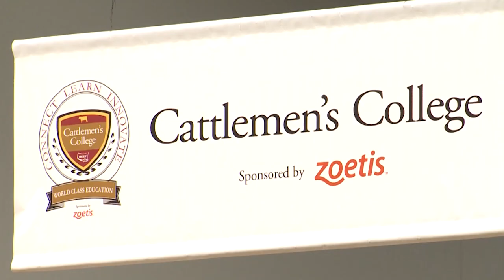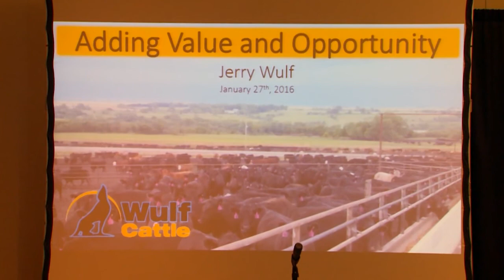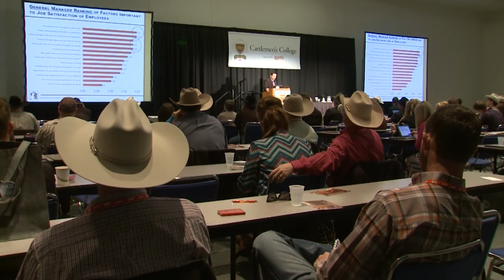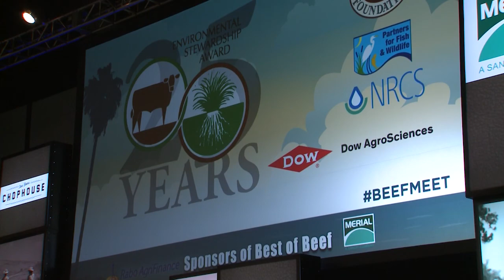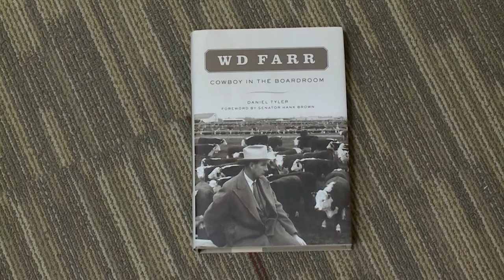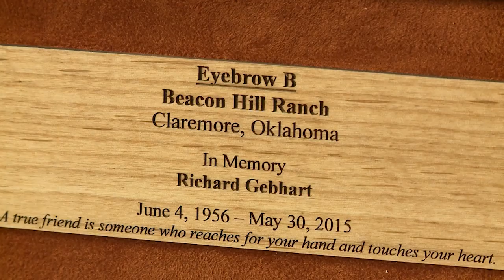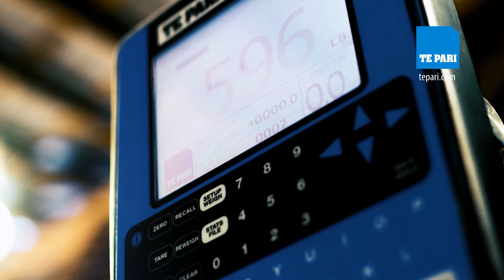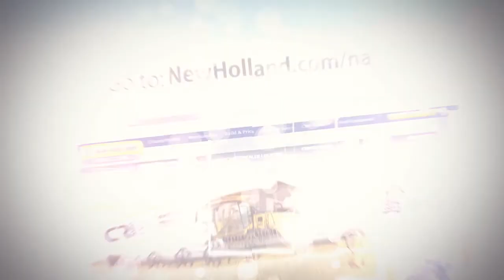Cattlemen to Cattlemen - Valuable Stories from Cattlemen's College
On this edition of NCBA's Cattlemen to Cattlemen, we share some valuable stories from Cattlemen's College. We'll bring you information you can use from the cattle industry's premier educational event. Plus, another visit with our friend, Baxter Black.